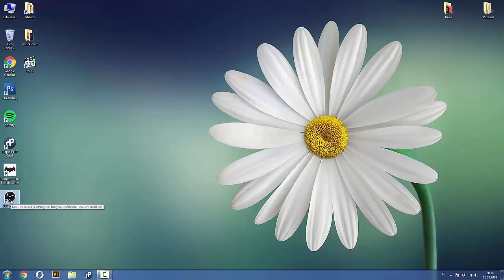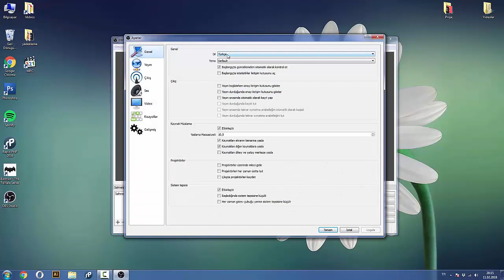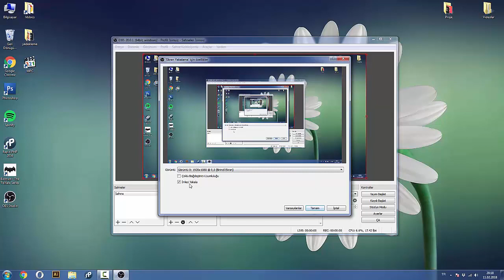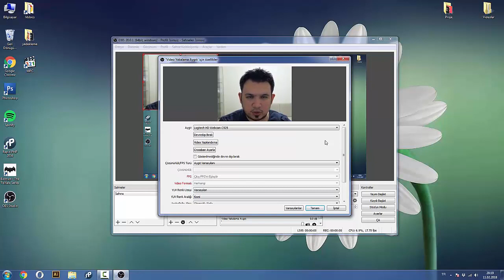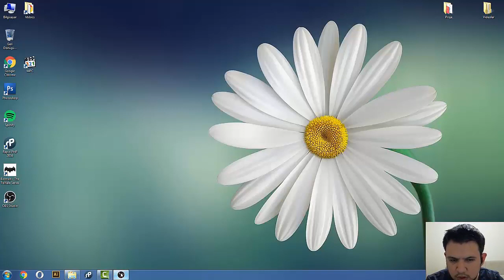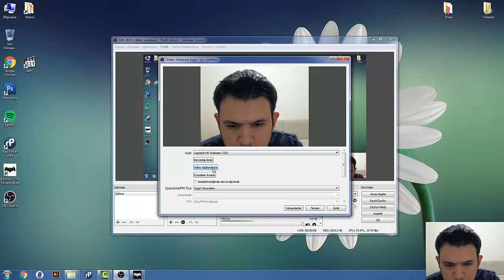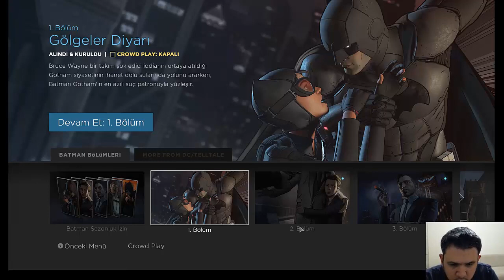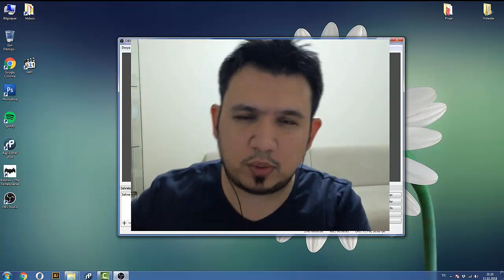OBS Studio Nedir? Nasıl Kullanılır? Ayarları Nelerdir?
Ünlü ekran ve oyun yakalama programı OBS'in ayarlarını nasıl yapacağınızı öğrenin